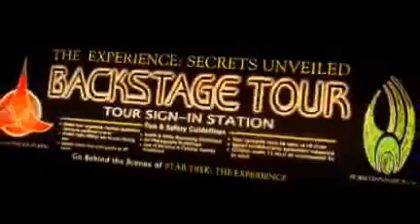Cities By Foot - Las Vegas - Star Trek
The Cities By Foot guide takes you through the dorkiest experience this side of Mars in the Hilton Hotel in Vegas Star Trek experience.